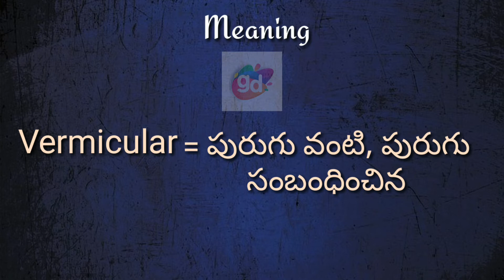Vermicular Meaning with Pronunciation||Googul Dictionary